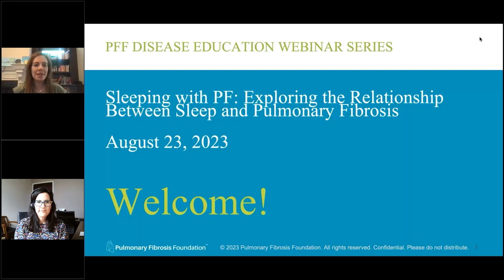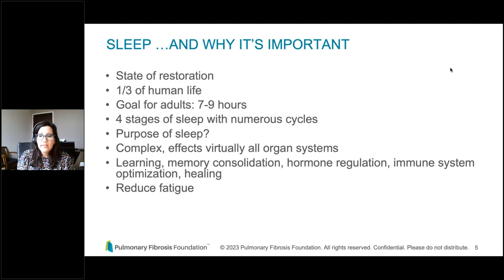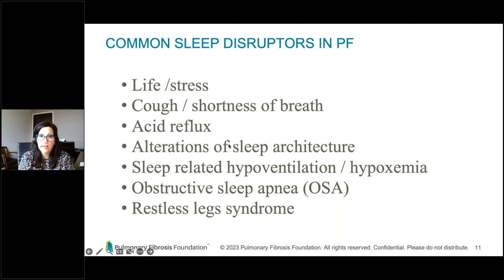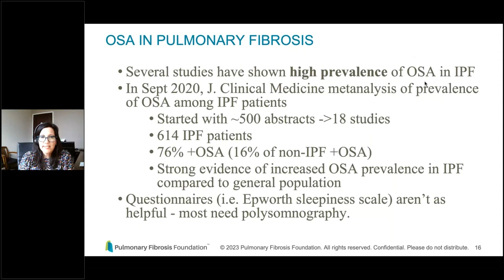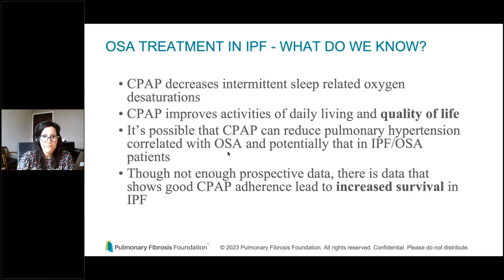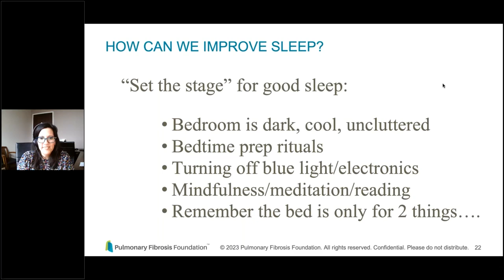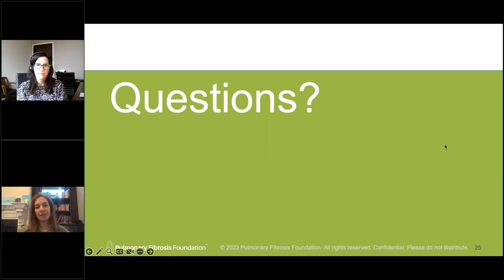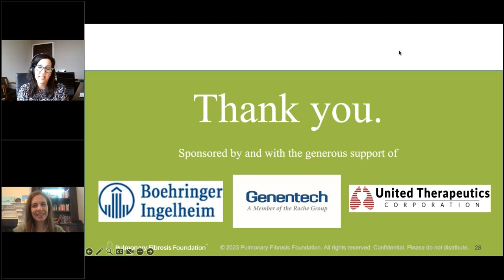Sleeping with PF: Exploring the relationship between sleep and pulmonary fibrosis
This webinar will provide an overview of sleep-related issues associated with pulmonary fibrosis, including sleep quality and sleep-related breathing disorders.

Sponsored with the generous support of Boehringer Ingelheim, Genentech, a member of the Roche Group, and United Therapeutics.

This presentation is protected by U.S. and International copyright laws. Reproduction and distribution of this presentation without written permission from the Pulmonary Fibrosis Foundation is prohibited.